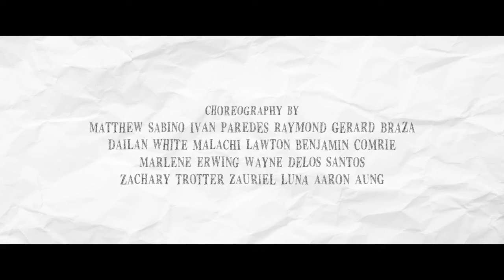Novelty | Official Trailer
An RGB & Co. Production

A Film by Raymond Gerard Braza

Written, Directed, and Produced by Raymond Gerard Braza

Produced by Marissa Garcia

Co-Produced by Kris Mangaccat

Executive Producers: Raymond Gerard Braza Andrew Tsai Byron Bucao Jennifer Zhang Michael Nusbaum Mychael Earvin Magat

Starring: Zachary Trotter, Zauriel Luna, Dalia Santana, Benjamin Comrie, Jasmine Basilan, Fernando Ayala, and Byron Bucao Emma
Emma Navarro Isaac Flores Aaliyah Flores Wayne Delos Santos Ruben Cervantes Marlene Erwing Dailan White Ismael Monter Malachi Lawton Johnny Partida Branden Dale

Choreography by: Matthew Sabino Ivan Paredes Raymond Gerard Braza Dailan White Malachi Lawton Benjamin Comrie Marlene Erwing Wayne Delos Santos Zachary Trotter Zauriel Luna Aaron Aung